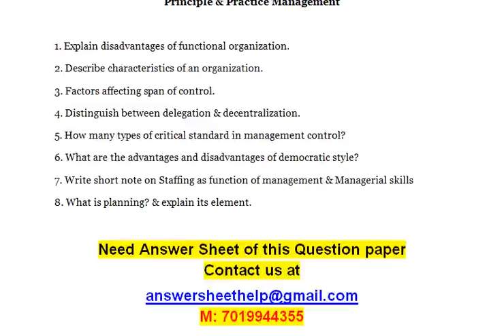Principle & Practice Management - Distinguish between delegation & decentralization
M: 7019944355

Principle & Practice Management

1. Explain disadvantages of functional organization.
2. Describe characteristics of an organization.
3. Factors affecting span of control.
4. Distinguish between delegation & decentralization.
5. How many types of critical standard in management control?
6. What are the advantages and disadvantages of democratic style?
7. Write short note on Staffing as function of management & Managerial skills
8. What is planning? & explain its element.

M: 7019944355